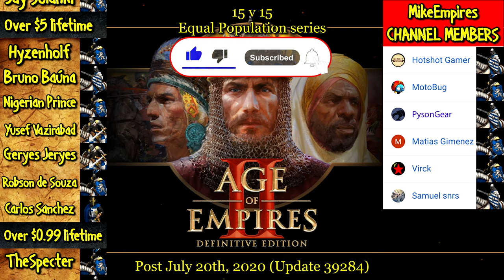ELITE EAGLE WARRIOR (Aztecs) vs EVERY GENERIC UNIT | AoE II: Definitive Edition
The Eagle Warrior is a Native American infantry unit in Age of Empires II: The Conquerors that can be trained at the Barracks once the Castle Age is reached.

Eagle Warriors replace the cavalry for the Native American civilizations. Consequently, the Aztecs and Mayans start the game in The Conquerors with an Eagle Warrior as a scout. Since The Forgotten, they have to be upgraded from their newly introduced predecessor, the Eagle Scout. As a logical consequence, the Eagle Scout replaces the Eagle Warrior as the starting scouting unit for the Native Americans.